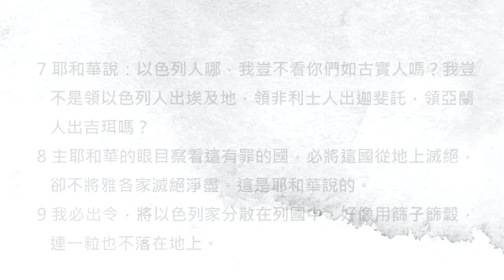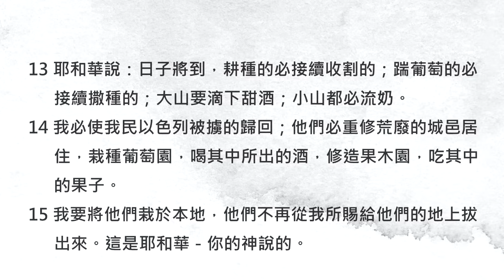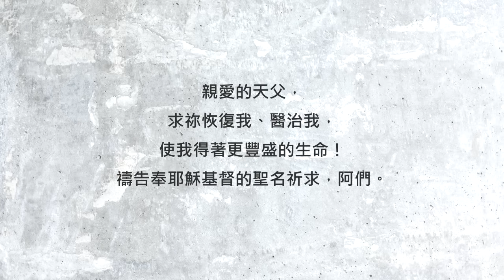破碎，是為了好好地重建《阿摩司書9》｜陪你讀聖經2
陪你讀聖經#888 阿摩司書第九章

破碎，是為了好好地重建

朋友平安！讓我們《陪你讀聖經》一天一章 生命發光！今天來讀阿摩司書第九章

這一章是《阿摩司書》的最後一章，先知預言了天父對以色列的審判與復興。雖然阿摩司先知說話的風格總是比較嚴肅，但他的心意，仍然是為要幫助我們看見天父的慈愛與憐憫。讓我們一起來讀阿摩司書第九章，請：

9:1我看見主站在祭壇旁邊；他說：你要擊打柱頂，使門檻震動，打碎柱頂，落在眾人頭上；所剩下的人，我必用刀殺戮，無一人能逃避，無一人能逃脫。

9:2他們雖然挖透陰間，我的手必取出他們來；雖然爬上天去，我必拿下他們來；

9:3雖然藏在迦密山頂，我必搜尋，捉出他們來；雖然從我眼前藏在海底，我必命蛇咬他們；

9:4雖被仇敵擄去，我必命刀劍殺戮他們；我必向他們定住眼目，降禍不降福。

9:5主－萬軍之耶和華摸地，地就消化，凡住在地上的都必悲哀。地必全然像尼羅河漲起，如同埃及河落下。

9:6那在天上建造樓閣、在地上安定穹蒼、命海水澆在地上的－耶和華是他的名。

9:7耶和華說：以色列人哪，我豈不看你們如古實人嗎？我豈不是領以色列人出埃及地，領非利士人出迦斐託，領亞蘭人出吉珥嗎？

9:8主耶和華的眼目察看這有罪的國，必將這國從地上滅絕，卻不將雅各家滅絕淨盡。這是耶和華說的。

9:9我必出令，將以色列家分散在列國中，好像用篩子篩穀，連一粒也不落在地上。

9:10我民中的一切罪人說：災禍必追不上我們，也迎不著我們。他們必死在刀下。

9:11到那日，我必建立大衛倒塌的帳幕，堵住其中的破口，把那破壞的建立起來，重新修造，像古時一樣，

9:12使以色列人得以東所餘剩的和所有稱為我名下的國。此乃行這事的耶和華說的。

9:13耶和華說：日子將到，耕種的必接續收割的；踹葡萄的必接續撒種的；大山要滴下甜酒；小山都必流奶。

9:14我必使我民以色列被擄的歸回；他們必重修荒廢的城邑居住，栽種葡萄園，喝其中所出的酒，修造果木園，吃其中的果子。

9:15我要將他們栽於本地，他們不再從我所賜給他們的地上拔出來。這是耶和華－你的神說的。

親愛的朋友，在神的心意裡，破碎並不是為了毀滅，而是為了修正不好的部分，然後好好地重建。我們的生命會有許多軟弱的地方需要被調整、被修剪，但相信神的心意是為了要恢復你，使你得著更豐盛的生命喔！

所以鼓勵你，即使信仰的路上有時充滿挑戰，也有許多掙扎的時刻，但相信神必賜給你力量和憐憫，祂也會永遠陪伴著你。我們一起來禱告。

親愛的天父，求祢恢復我、醫治我，使我得著更豐盛的生命！禱告奉耶穌基督的聖名祈求，阿們。

恭喜你讀完了《阿摩司書》，你真的很棒喔！明天我們要讀的《俄巴底亞書》非常短，只有一章。但是相信你仍然會大大感受到神的大能。我們明天見！